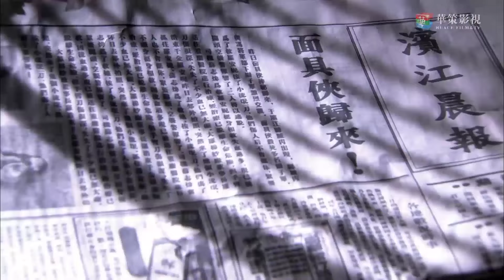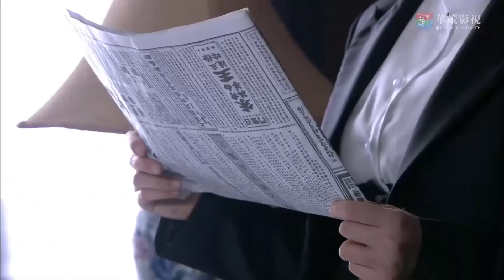Khám phá căn hầm bí ẩn, hiệp sĩ mặt nạ mất tích nay bất ngờ tái xuất